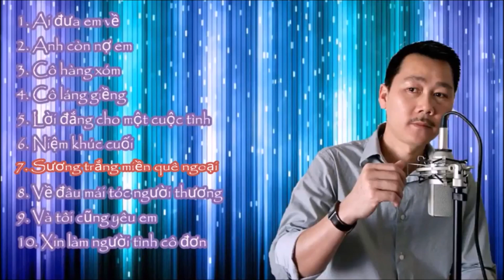suong trang mien que ngoai - nguyen phi hung